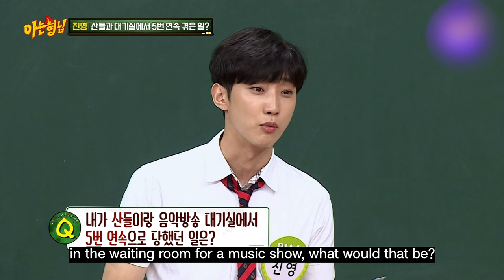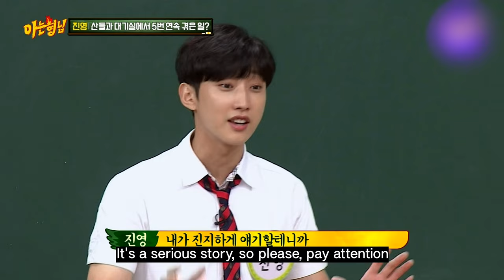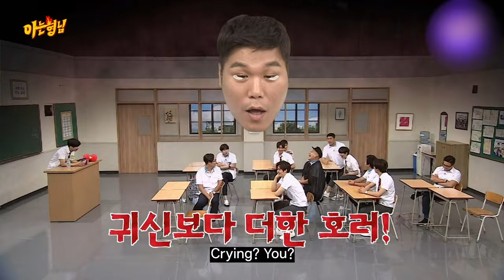B1A4 Jinyoung Guess About Me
A sleep paralysis experience
that gives you goosebumps just by imagining it
He must have been so scared...